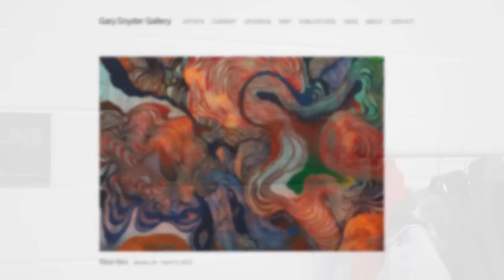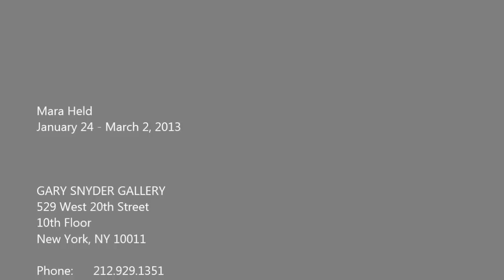GARY SNYDER GALLERY - Mara Held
Mara Held

GARY SNYDER GALLERY
529 West 20th Street
10th Floor

Hours:      Tuesday -- Saturday, 11 am -- 6 pm